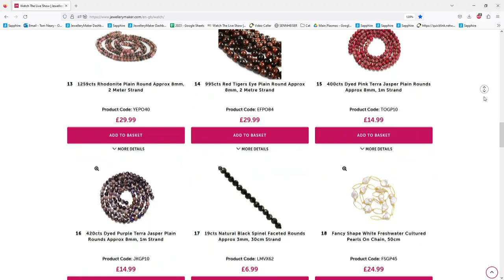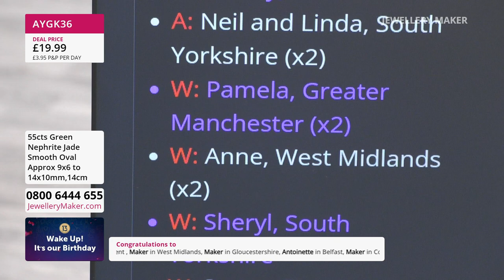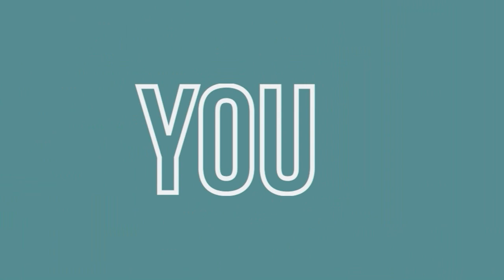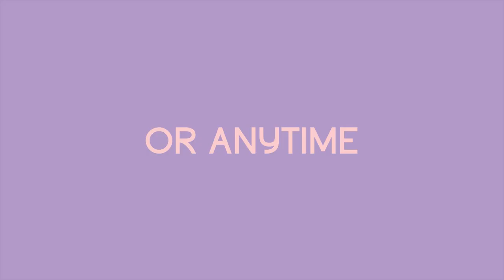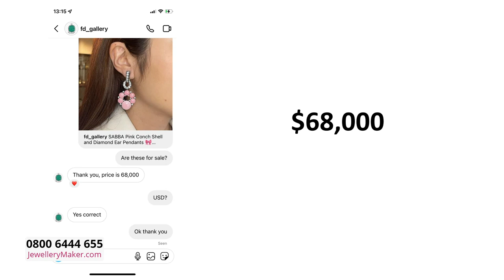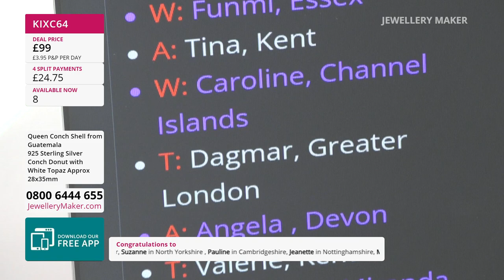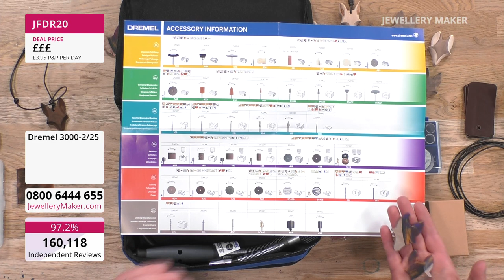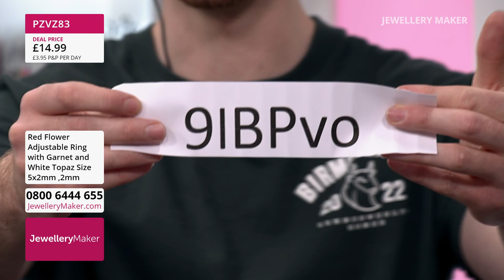Jewellerymaker Live 12/05/23 - Elena Stephens GIA AJP & Claire Macdonald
Birthday - Early Bird
08:00 - 09:00
The early bird catches the 2mm White Zircon Faceted Rounds Strand!

Conch Collection
09:00 - 10:00
Join guest designer Claire Macdonald for incredible jewellery making demonstrations!

Conch Collection
10:00 - 11:00
Experience a gemstone that has been on a journey unlike any other, don't miss this very rare opportunity!

Dremel
11:00 - 12:00
At long last, the return of Dremel!

Adjustable Rings
12:00 - 13:00